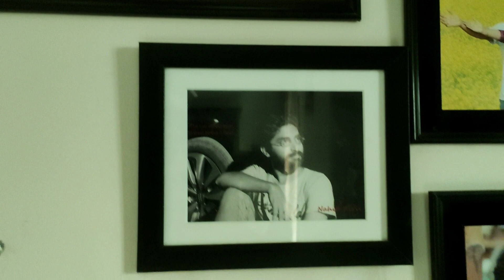পৃথিবী ব্যক্তি কেন্দ্রিকতা থেকে মুক্ত হোক । Masud Hasan ujjwal .